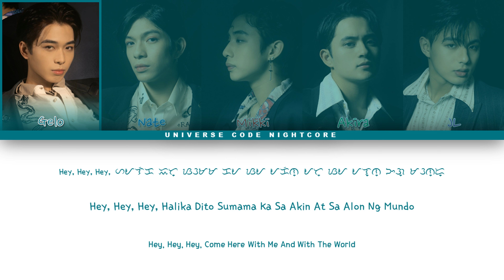BGYO - "THE BADDEST" (Color Coded Lyrics)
Q&A
: A nightcore edit is a version of a track that increases the pitch and speeds up the pace of its source material by 10–35%. This gives an effect similar to playing a 33.3 RPM vinyl record at 45 RPM.